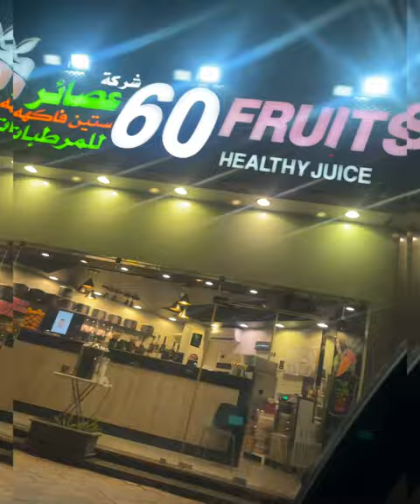ഒരു ഓണം photoshoot അപാരത 😁♥️♥️😀onamphotoshoot